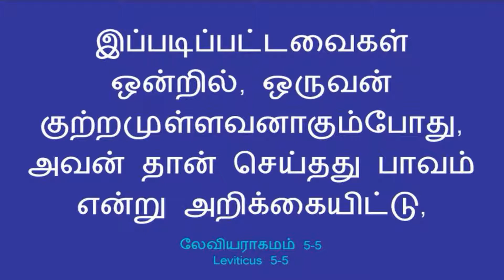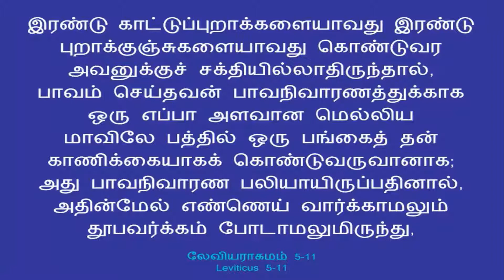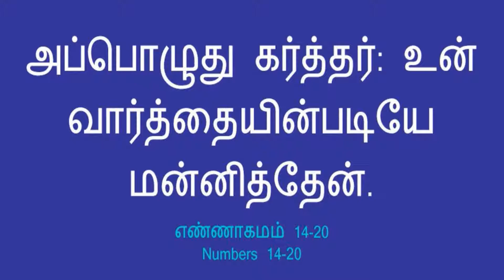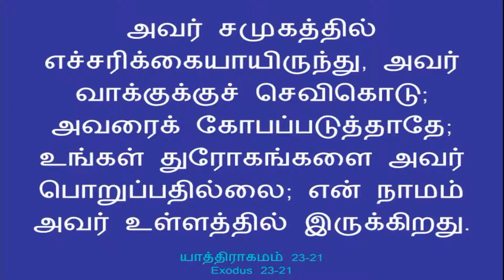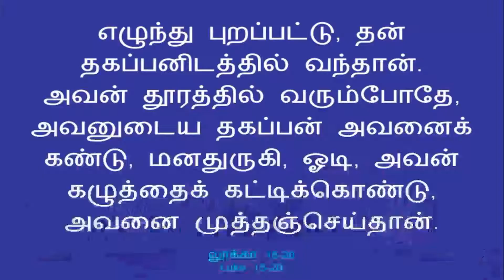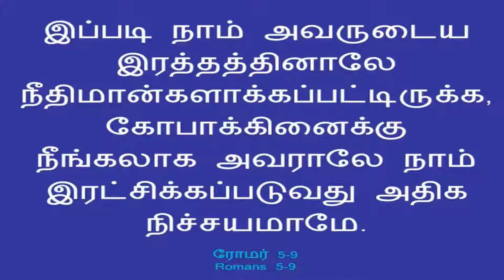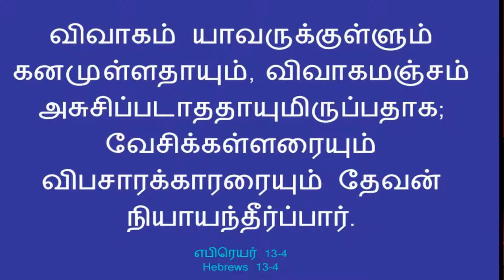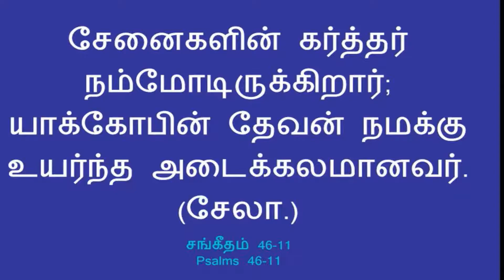நிலையற்ற வாழ்வில் நமக்குள்ள நிச்சயம்.- Tamil Service -24th January 2021